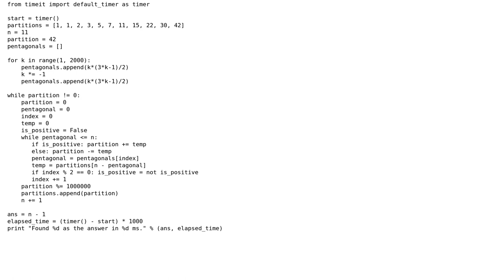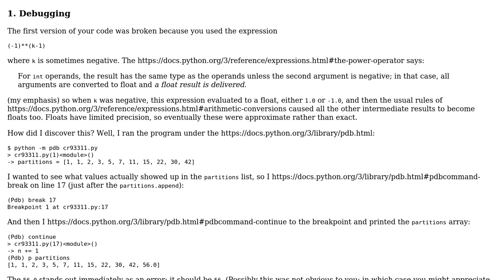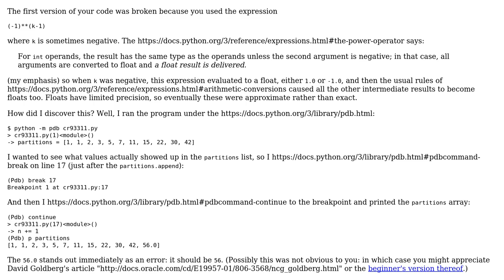Code Review: Project Euler 78: Coin Partitions in Python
With thanks & praise to God, and with thanks to the many people who have made this project possible! | Content (except music & images) licensed under CC BY-SA | Music | Images & others | With thanks to user Joshua user Gareth Rees and the Stack Exchange Network Trademarks are property of their respective owners. You are responsible for your own actions.